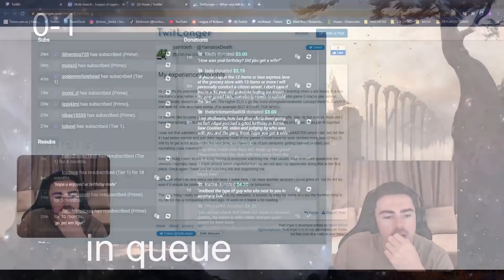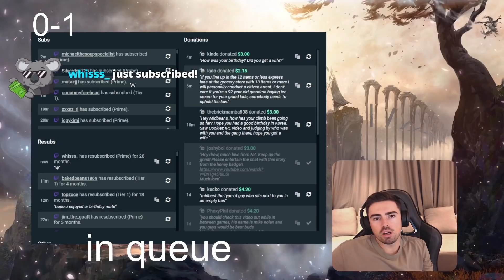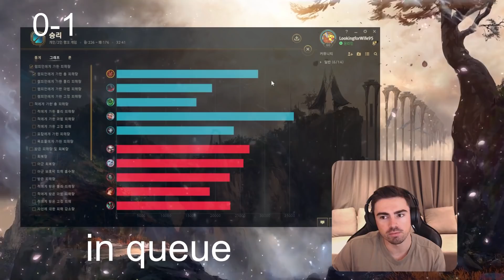WHY IS EVERYONE GETTING BANNED?!